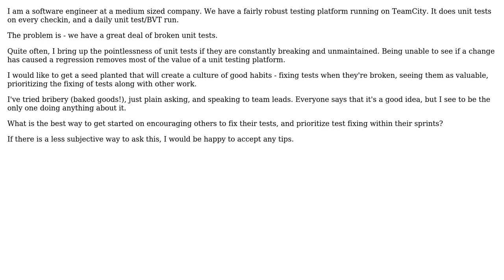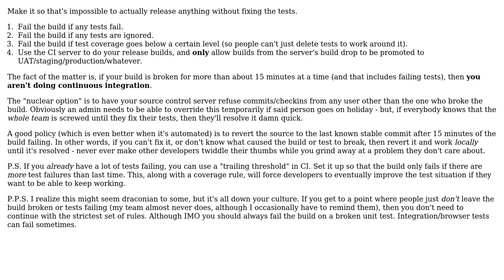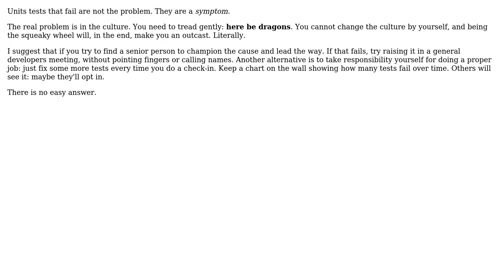Software Engineering: How do I create an environment where fixing tests is seen as a priority?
With thanks & praise to God, and with thanks to the many people who have made this project possible! | Content (except music & images) licensed under CC BY-SA | Music | Images & others | With thanks to user Codeman user andy256 user Aaronaught and the Stack Exchange Network Trademarks are property of their respective owners. You are responsible for your own actions.